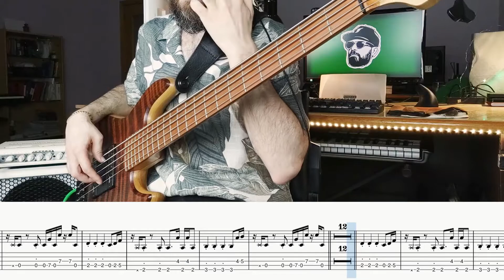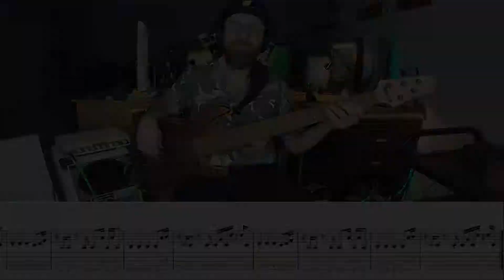The Kolors - Cabriolet Panorama (Bass cover - play along with score and tab in video)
The Kolors - Cabriolet Panorama (2021 single)
👉🏻 Vuoi consigliarmi un pezzo da trascrivere e suonare? Scrivilo nei commenti!
👉🏻 Do you want me to transcribe and play a song you like? Write it in the comments!